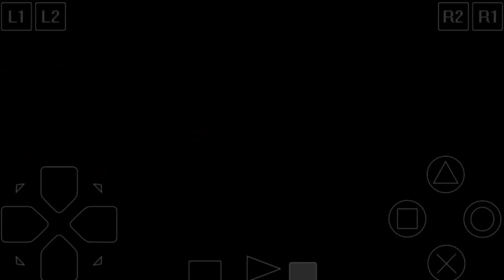Tips Menjadi Kaya di Harvest Moon Back To Nature Bahasa Indonesia - Spring #1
[ KETERANGAN : Budayakan Untuk Membaca Deskripsi ]

Hallo guys selamat datang di channel JR MAMUAYA, video kali ini saya akan membahas tips menjadi kaya tanpa chit di bulan spring tahun pertama dengan menanam kentang, dan video berikutnya akan membahas tips mendapatkan uang 100.000 G sampai  200.000 G di bulan kedua nah tips dan trik di bulan kedua tidak akan jalan apabilah tidak mengikuti trik di bulan pertama begitu juga di bulan selanjutnya. dalam video ini hanya menampilkan sebagian besar aktivitas khususnya aktivitas dikebun kegiatan dan even lainya di tiadakan di video ini mengingat video ini hanya membahas seputar tips menjadi kaya  khususnya dalam bertani. Jadi tidak selamanya berpatokan pada pertanian saja tapi harus di iringi juga dengan menual barang2 yang ada di gunung seperti rebung bambu dan hasil tambang karena di vedio ini saya kurang memanen di gunung apalagi menambang intinya dengan memanen hasil di gunung dan menambang teman2 bisa mendapatkan lebih dari pendapatan saya di bulan spring karena target di bulan spring adalah mengumpulkan uang untuk pembelian bibit dalam jumblah besar dibulan ke dua yang pastinya dapat menghasilkan 200.000 G di akhir bulan ke dua.

Line : Jr Mamuaya